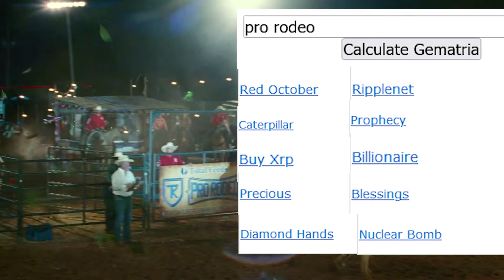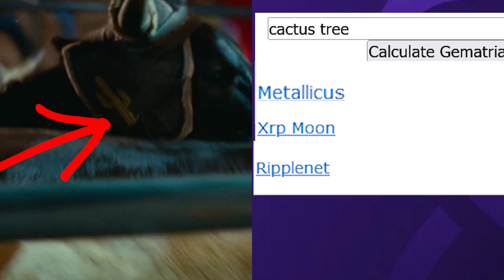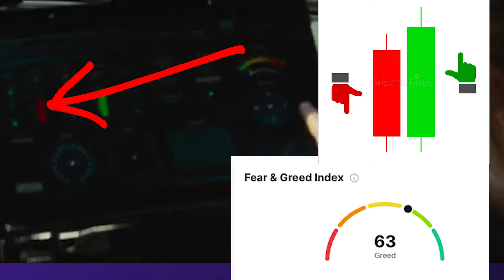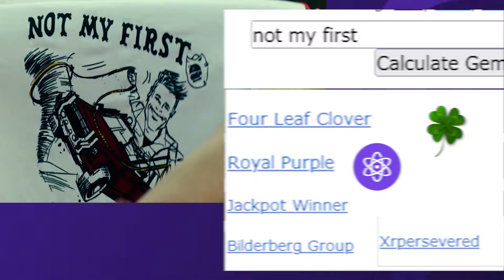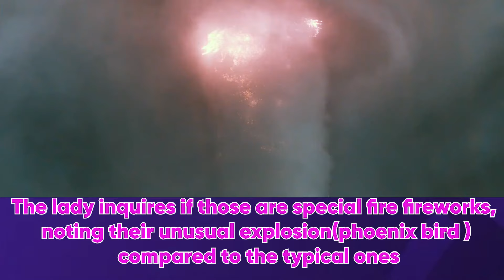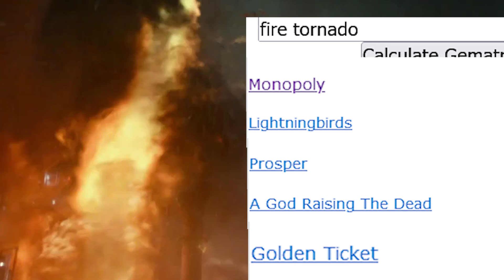DECODING Twister XPR XRP PROTON Jackpot Journey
$metal $mtl $xpr $xrp $shx $xlm $xdc